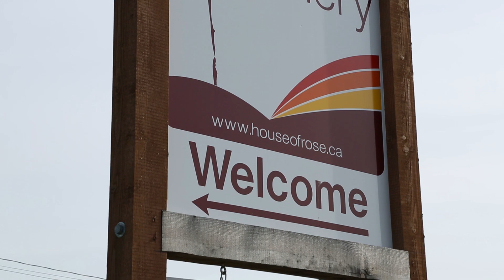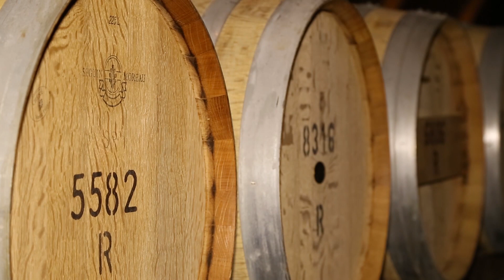Okanagan Wineries Approach Taste Differently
Faculty of Management Marketing Professor Annamma Joy is studying how different wineries are approaching the concept of taste and wine palette evolution.